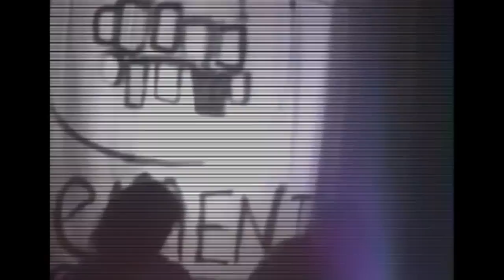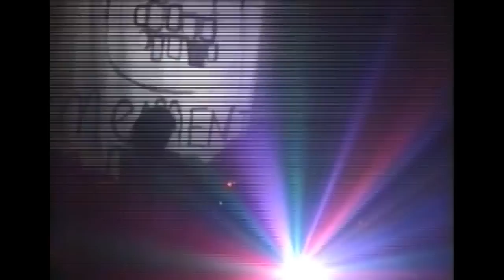Frio Bruto no Matanças ANNO VII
Frio Bruto no Matanças ANNO VII, filmados por Inês Castanheira.